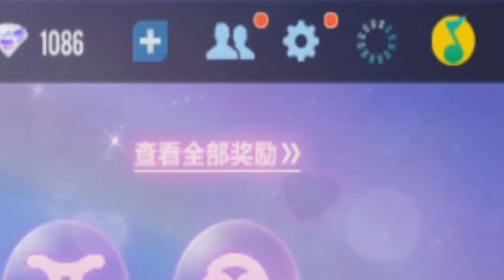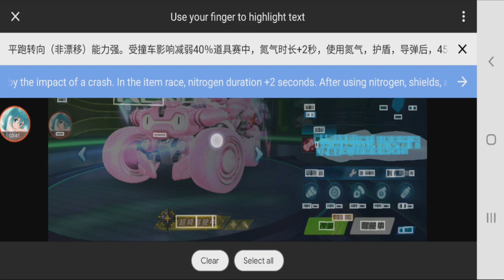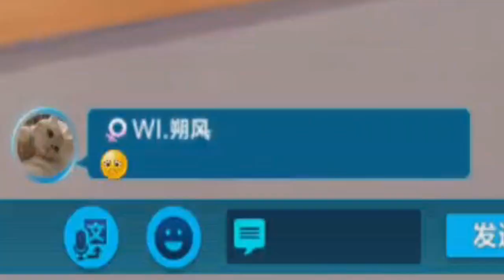Nitro 2 Seconds Longer? Review Kitty Renault 【QQ Speed Mobile】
another top item car?

(Shoutouts) Thank you for joining my membership:
🥇🌟GOLD TIER🌟: DZACK GAMING, TUFFY RUSHY
🥈SILVER TIER: Zhun96
🥉Bronze Tier: vp ༺Kirito༻, Azli Mw
Songs:
So Lit, At The Game, Beat Your Competition, Take You Home Tonight, Speed Fighters (QQSM 3rd Ann. Mecha Theme Song) - Accompaniment, Twelve Speed, Dirty Work (Instrumental Version), Educated Man